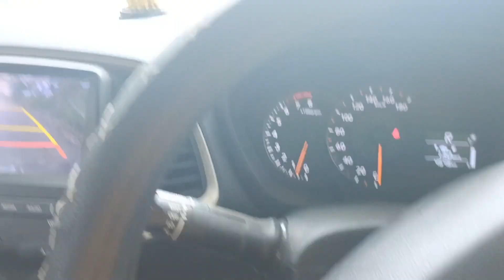Kaasni Ka Birthday celebration 😍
I hope You liked this Vlog